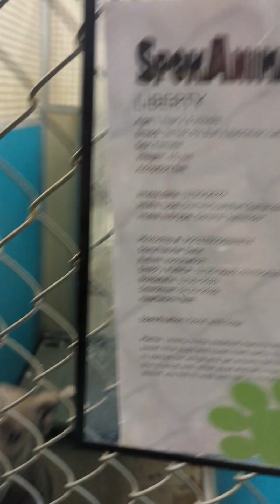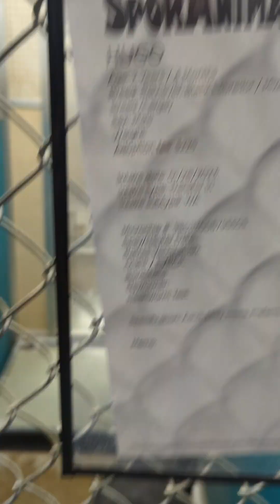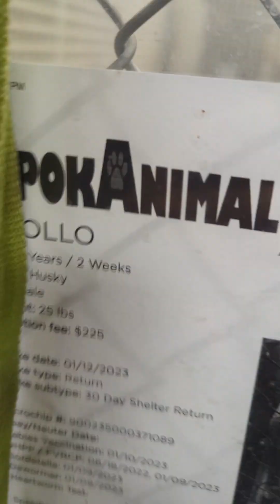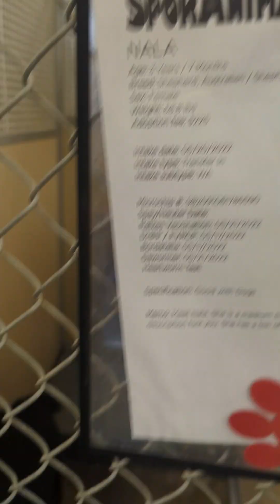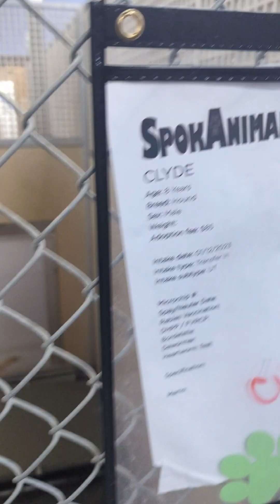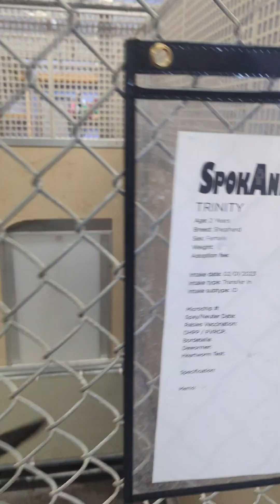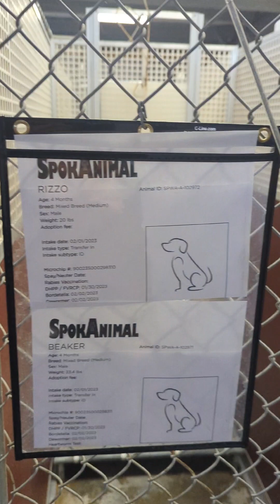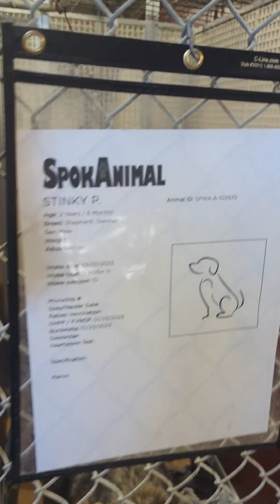HOMELESS SHELTER DOGS REACTION ! PUPPIES REACTION ! SPOKANIMALS COMPLETE LIST OF DOGS AVAILABLE